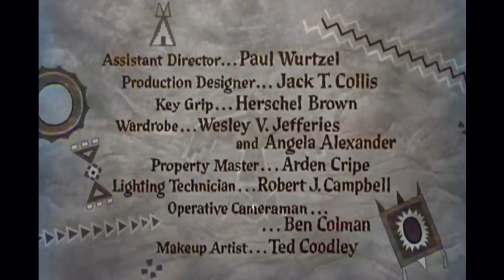Tomahawk Trail. Chuck Connors, John Smith Best Western Movies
Tomahawk Trail is a 1957 American Western film directed by Lesley Selander and starring Chuck Connors.
  In 1866, a new gold discovery and an inconclusive conference force the U.S. Army to build a road and fort in territory ceded by previous treaty to the Sioux...to the disgust of frontier scout Jim Bridger, whose Cheyenne wife led him to see the conflict from both sides. The powder-keg situation needs only a spark to bring war, and violent bigots like Lieut. Rob Dancy are all too likely to provide this. Meanwhile, Bridger's chance of preventing catastrophe is dimmed by equally wrenching personal conflicts. Unusually accurate historically.